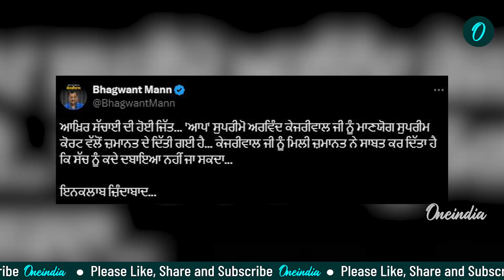ਕੇਜਰੀਵਾਲ ਨੂੰ ਜ਼ਮਾਨਤ ਮਿਲਣ 'ਤੇ ਬਾਗੋ-ਬਾਗ ਹੋਏ CM Mann ਸੁਣੋ ਕੀ ਬੋਲੇ ਕੇਜਰੀਵਾਲ ਦੇ ਜੇਲ੍ਹ ਤੋਂ ਬਾਹਰ ਆਉਣ 'ਤੇ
ਕੇਜਰੀਵਾਲ ਨੂੰ ਜ਼ਮਾਨਤ ਮਿਲਣ 'ਤੇ ਬਾਗੋ-ਬਾਗ ਹੋਏ CM Mann
ਸੁਣੋ ਕੀ ਬੋਲੇ ਕੇਜਰੀਵਾਲ ਦੇ ਜੇਲ੍ਹ ਤੋਂ  ਬਾਹਰ ਆਉਣ 'ਤੇ